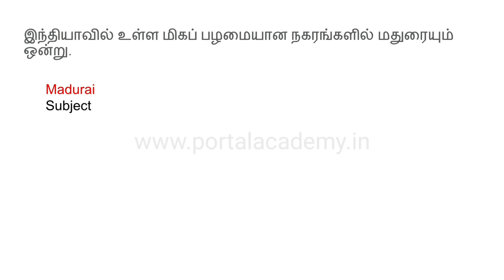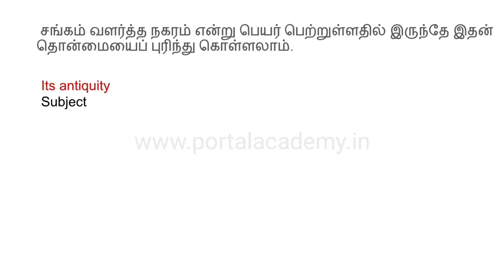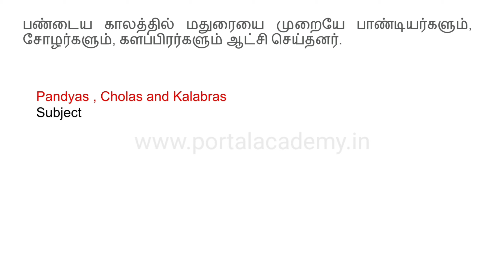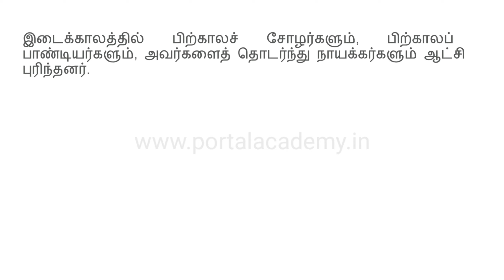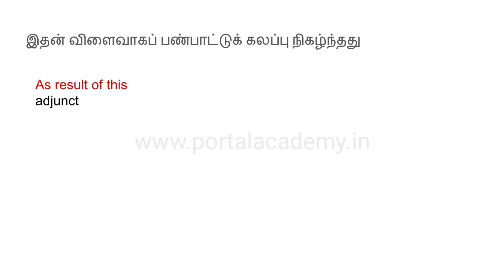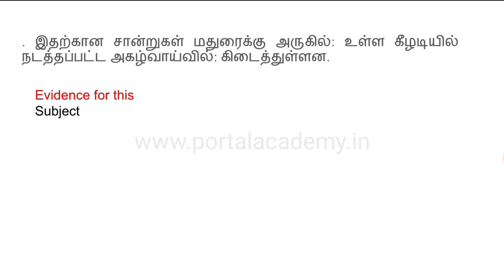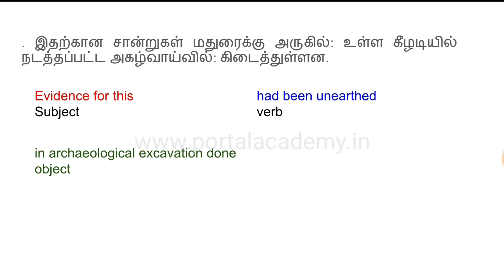TNPSC குரூப் 2,2A - தமிழிலிருந்து ஆங்கிலத்திற்கு மொழிபெயர்ப்பு - பயிற்சி - 5 | Tamil to English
How to prepare for TNPSC Group 2 Mains Translation Paper?

TNPSC Group 2 Tamil to English Translation Easy Method